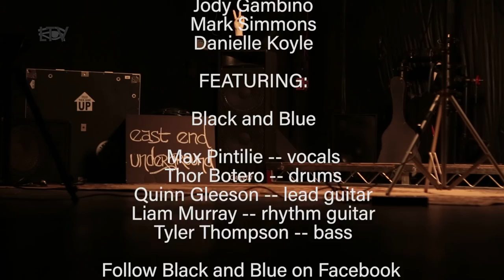Black and Blue - East End Underground - 2/6/17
EAST END UNDERGROUND is a performance-based music show featuring local bands playing their original music. Filmed at LTV,  the Public Access Station for the town of East Hampton, NY,
this show intends to provide the community with a unique visual and audio experience. We want the viewing audience to be entertained, educated and inspired by this show, featuring a broad selection of the talented musicians with ties to the East End.

EPISODE #4: Filmed 2/6/17

BAND MEMBERS:
Maximilian Pintilie -- vocals
Thor Botero -- drums
Quinn Gleeson -- lead guitar
Liam Murray -- rhythm guitar
Tyler Thompson -- bass

Do You Mind
Sickness
Bad Decisions
Seeing Sounds
Cover-Up
High Friends in Low Places

Follow Black and Blue on Facebook

PRODUCERS
LTV Studios
Michael D. Clark
Ellen Watson

AUDIO
Franklin Quito
Rick Nardo
Kevin Preller
Mizel Faison

VIDEOGRAPHY
Jason Nower
Jody Gambino
Mark Simmons
Danielle Koyles

Filmed at the LTV Studios in Wainscott, NY on 2/6/17

With thanks to underwriting by Black Sheep Knitworks